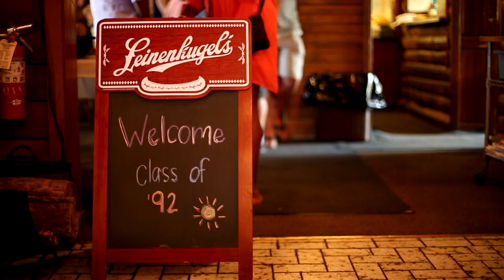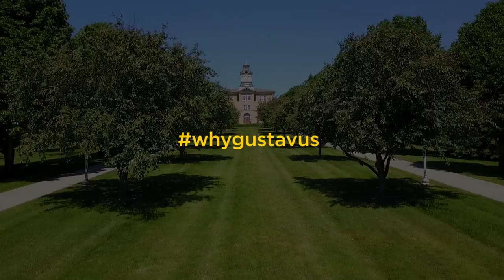Gustavus Reunion Weekend 2017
Gustavus alumni from across the miles and years returned to campus the weekend of June 2-4, 2017 for the first-ever spring reunion for all reunion classes. Check out the many activities they enjoyed on campus and in the local community!